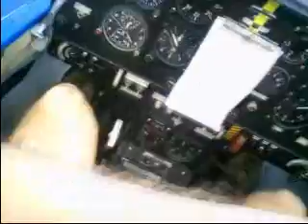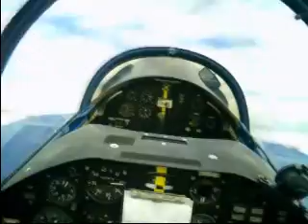Russian Thunder at the Apple Turnover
Jim Bourke flies his Yak-54, Russian Thunder, at the IAC Competition in Ephrata, Wa.